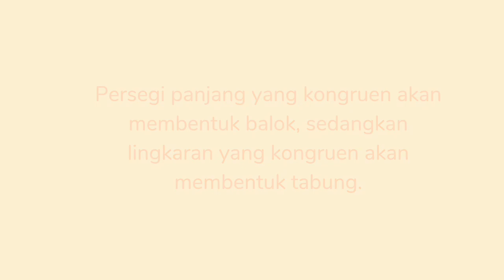Memahami berbagai bangun ruang dengan memusatkan perhatian pada permukaan.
wirausaha kerajinan dari bahan limbah berbentuk bangun ruang pdf
wirausaha kerajinan dari bahan limbah berbentuk bangun ruang ppt
wordwall bangun ruang kelas 1
website bangun ruang
soal bangun ruang kelas xii
materi bangun ruang kelas xii
bagian bangun ruang yang ditunjukkan oleh huruf x adalah
bangun ruang yang tidak memiliki titik sudut adalah
bangun ruang yang memiliki 6 buah sisi yang sama adalah
bangun ruang yang mempunyai selimut berupa persegi panjang yaitu
bangun ruang yang memiliki 12 rusuk sama panjang adalah
bangun ruang yang hanya dibatasi oleh bidang bidang datar disebut
bangun ruang yang memiliki selimut berbentuk juring lingkaran yaitu
technology Memahami berbagai bangun ruang dengan memusatkan perhatian pada permukaan. Secara umum ada dua kelompok dari bangun, yaitu bangun ruang sisi datar dan bangun ruang sisi lengkung. Bagian yang termasuk dalam bangun ruang sisi datar,yaitu kubus, balok, prisma dan limas. Literature
Exponentiation
conclusion
Yttrium
Psychological testing
Prism - Geometry
Addition - Topic
Percentage
Statistics - Discipline
Mathematical induction
Union - Set theory
Absolute value - Topic
Integer - Topic
Frequency - Statistics
Physics - Field of study
Lesson plan - Topic
Problem solving
Computer program - Topic
Function - Mathematics
Matter - Topic
Lesson - Topic
Centimeter - Unit of length
Mode - Statistics
Curriculum - Topic
High school - School category
bahasa matematika antri
tentukan
tentukan100
soal uas matematika kelas 12
bahasa matematika antri
kalkulator matematika

literatur
Eksponensial
kesimpulan
Itrium
Tes psikologi
Prisma - Geometri
Tambahan - Topik
Persentase
Statistik - Disiplin
Induksi matematika
Serikat - Teori himpunan
Nilai mutlak - Topik
Integer - Topik
Frekuensi - Statistik
Fisika - Bidang studi
Rencana pelajaran - Topik
Penyelesaian masalah
Program komputer - Topik
Fungsi - Matematika
Materi - Topik
Pelajaran - Topik
Sentimeter - Satuan panjang
Modus - Statistik
Kurikulum - Topik
SMA - Kategori sekolah
bahasa matematika antri
pasti
angka100
bahasa matematika antri
kalkulator matematika My Website/ Blog